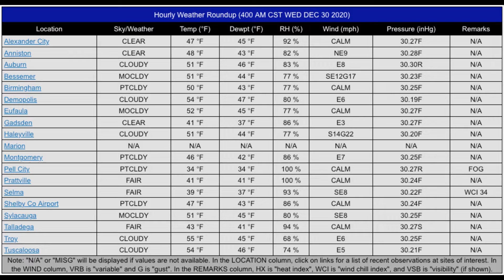Weather Xtreme for 30 December 2020